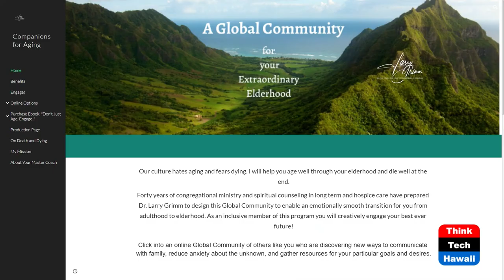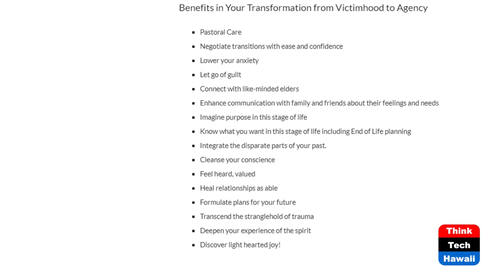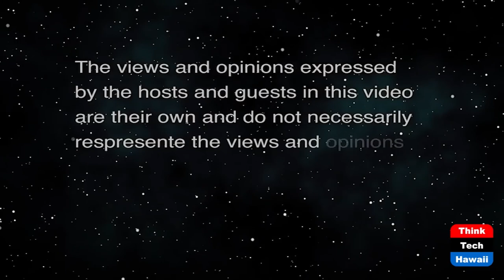Coaching for Aging (Don't Just Age, Engage!)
I Don't Need No Damn Coach for Aging.  The host for this show is Larry Grimm.

Larry is describing the role of a life coach for aging. Because we distance ourselves from family and friends who are over 65, we lack models of how to age delightfully and enjoyably. As a coach for extraordinary elderhood, Larry brings knowledge and skills to the relationship he has with his clients and empowers them to engage, not just age, into elderhood. He is describing his process in this episode of Don't Just Age, Engage!